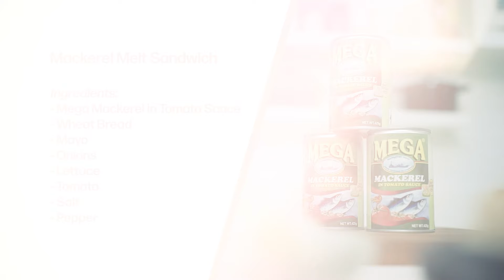Get Ready With ME (preggy style) 😜😍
May BONUS mmmasarap at mmmalinamnam na recipe pa that you can recreate at home using my favorite mapa-buntis man o hindi na Mega Mackerel 😍